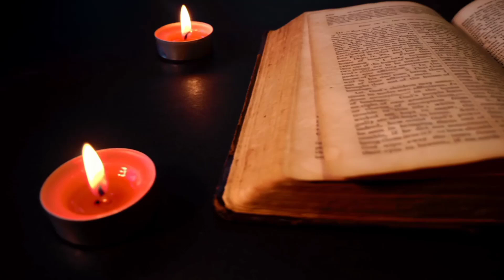गणपतीला दुर्वा का वाहतात? why is durva offered to lord ganesha?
why durva is offered to lord ganesha | why durva is offered to lord ganesha in marathi| benefits of offering durva to ganesh| why is durva offering to ganesh| ganpatila durva ka vahatat| ganpatila durva ka avadtat|

मित्रांनो तुमचं मराठी मास्तर या youtube चॅनेल वरती खूप खूप स्वागत आहे.

मित्रांनो या व्हिडिओ मध्ये तुम्हाला गणपतीला दुर्वा का वाहतात? याबद्दल संपूर्ण माहिती दिलेली आहे. गणपतीला दुर्वा वाहण्यामागे एक पौराणिक कथा सांगितली जाते.ही कथा खूप रंजक आहे.  त्यामुळे व्हिडिओ संपूर्ण पहा.

        ◾pixabay
        ◾pixels